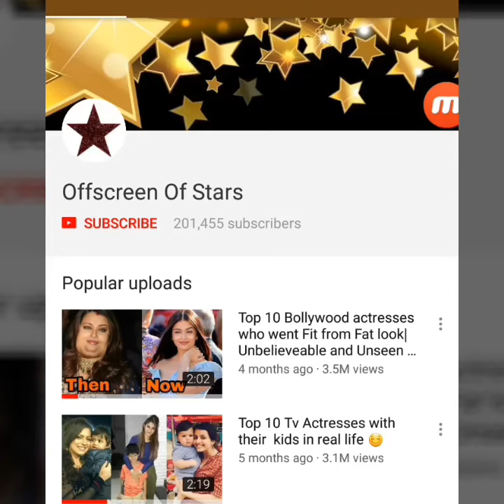Shahrukh Khan's daughter Suhana Khan looks really hot in her recent pics ! Exclusive